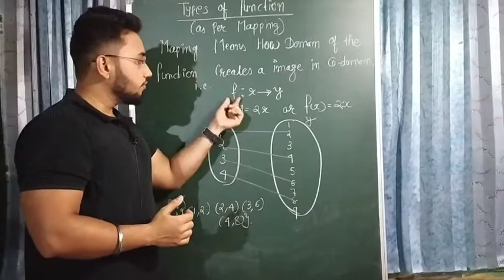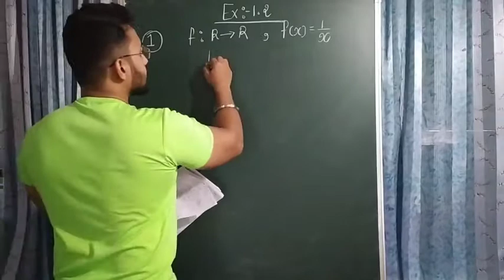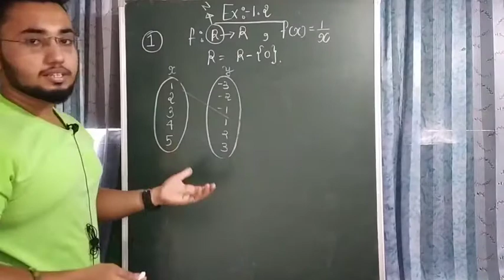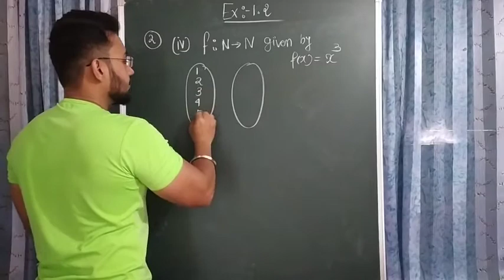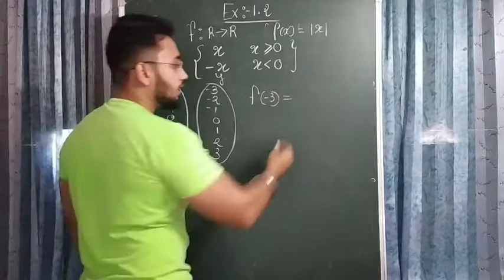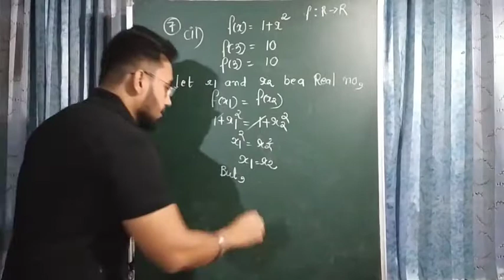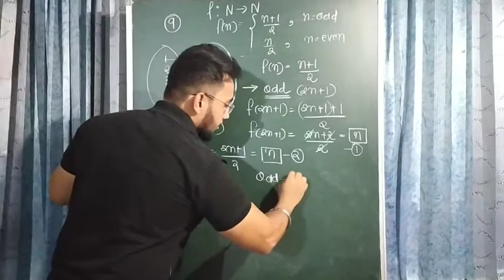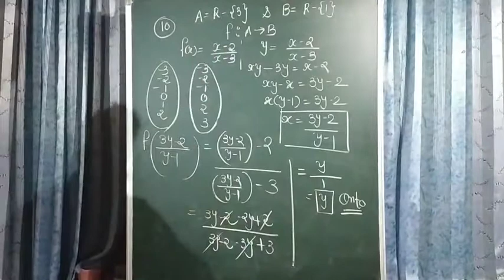Relation and Functions | Exercise 1.2 | Intro.and Solution | Series II | NCERT